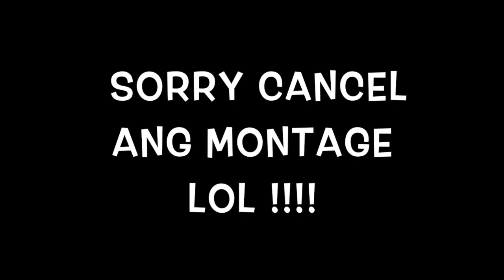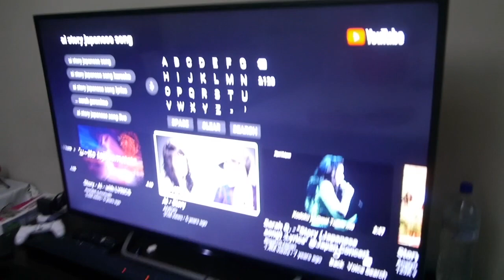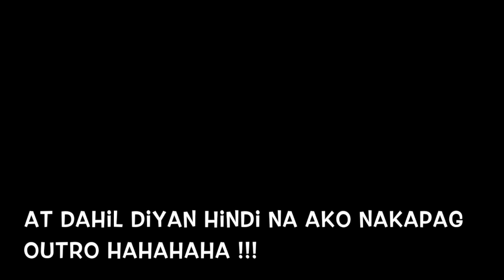vlog #2 : Linis Mode+Room Tour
This video is about vlog #2 : Linis Mode+Room Tour